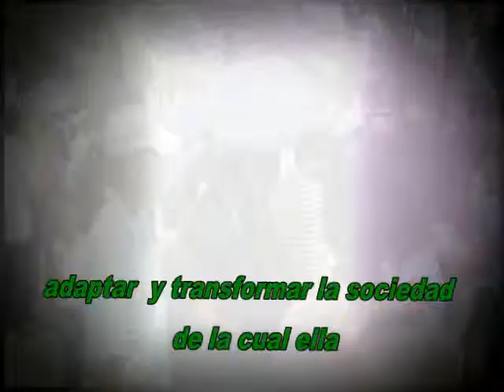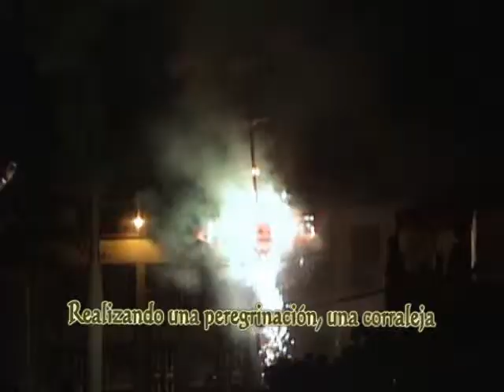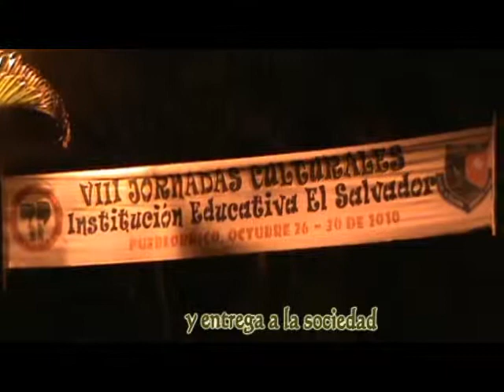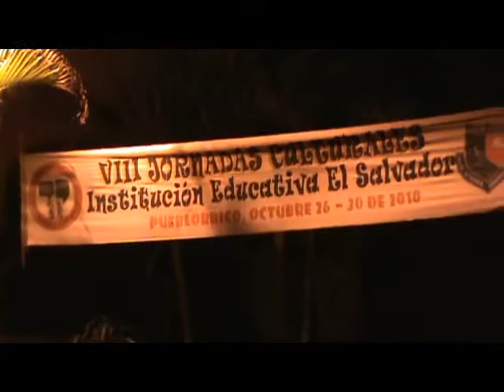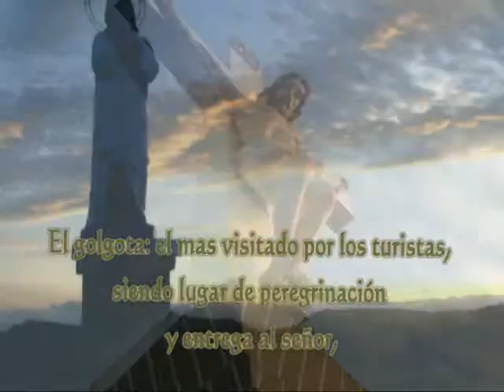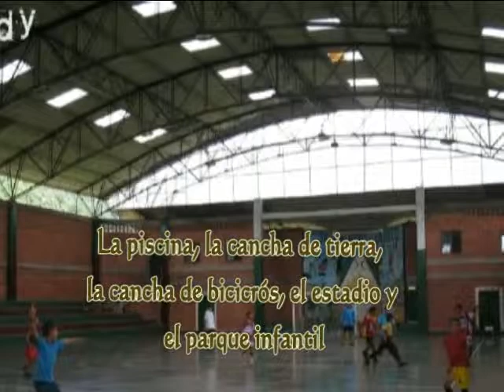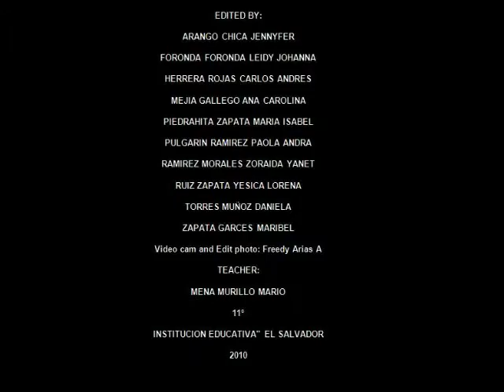Sobre Pueblorrico 1